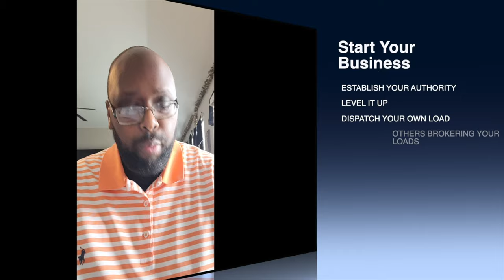ANOTHER WEALTH GENERATING OPPORTUNITY..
Let's Get In on this before it's too late!

Marcus Worlds Owner of Worlds First Class Transportation.

Or you can send Payment Via these methods (put super sale in memo)